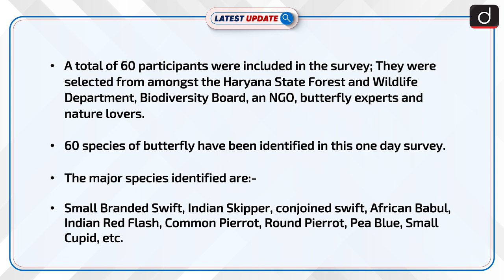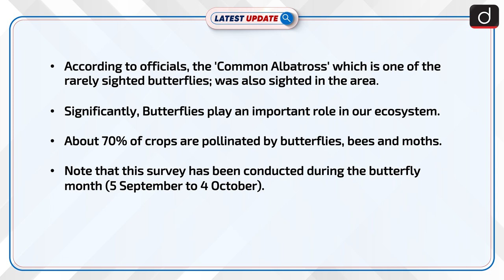Haryana's First Butterfly Survey : Latest update | Drishti IAS English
Recently the state of Haryana has conducted its first butterfly survey. This survey has been done in ten villages spread over 1000 hectare area in Khol block of Rewari. The purpose of the survey was to prepare and improve the conservation strategy of butterflies and moths of the Aravalli hills.

Dear Viewers,

The ‘Latest Update’ Program is Team Drishti IAS English's new initiative. The main objective of this program is to cover all the relevant and important topics from UPSC and state PSC points of view.
In this program, one particular topic of current affairs will be discussed in a concise manner. This will make it easy for aspirants to understand the news. A lot of direct questions asked in the
preliminary examinations are covered in this program. Similarly, this program will help you a lot in making the answers authentic in the mains examination as well.